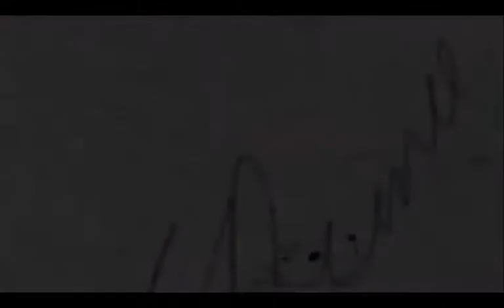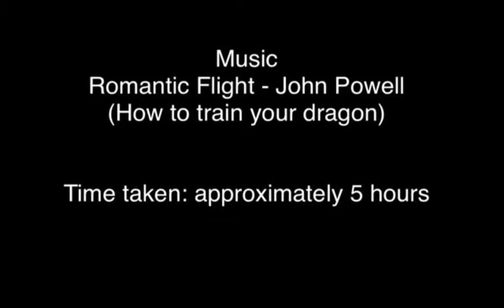The Stars Among Us - process video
Drawn on my iPad :D